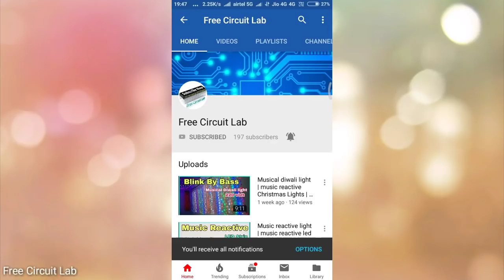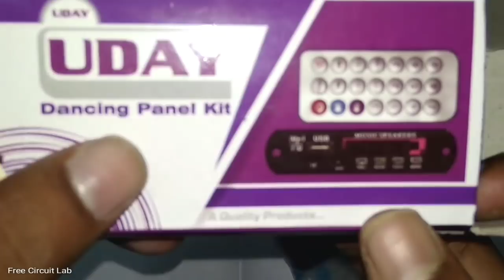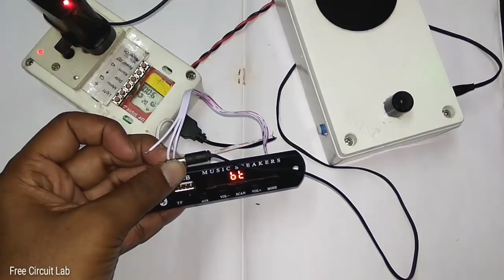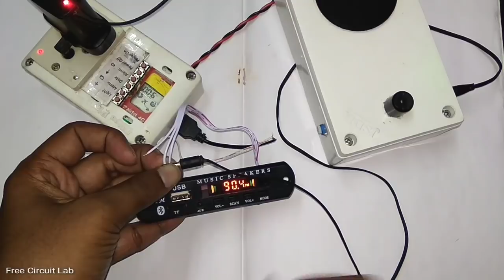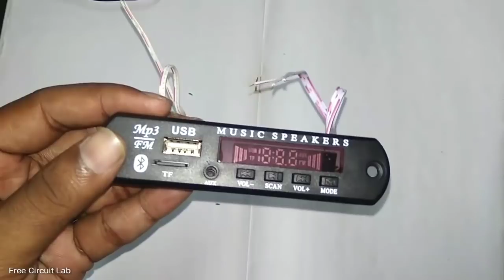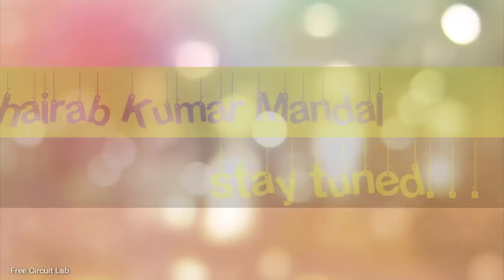Very cheap Bluetooth mp3 kit price, unboxing, specifications, connection | Free Circuit Lab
Hii friends in this video I have explained about the widely used Bluetooth USB aux music player card
online best buy